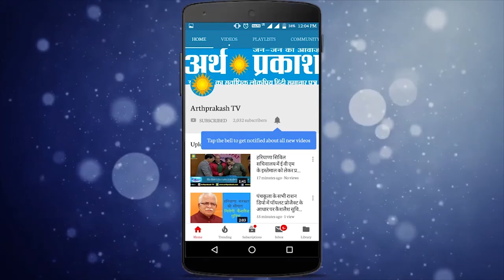World Cup 2019 के बाद ये महान खिलाडी कहेंगे क्रिकेट को अलविदा, एक भारतीय भी शामिल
अपनी तेज़ स्विंग गेंदबाज़ी से बल्लेबाज़ को क्लीन बोल्ड करने वाले साउथ अफ्रीकन खिलाडी डेल स्टेन का ये आखरी वर्ल्ड कप है वैसे तो डेल स्टेन चोटिल होने की वजह से इस वर्ल्ड कप में नहीं खेल पाए हैं 2008 से 2014 तक लगातार वर्ल्ड रैंकिंग में नंबर 1 पर रहे डेल स्टेन का ये विश्व रिकॉर्ड है इन्होने 125 मैचों में 196 विकेट झटकाये

रोस टेलर newzeland के महान बल्लेबाज़ जिन्होंने अपनी एकदिवसीय करियर की शुरुआत साल 2006 में की थी newzland  टीम ने इस खिलाडी को कप्तानी की जिम्मेदारी भी सौंपी थी टेलर ने 226 मैचों में 8287 रन बनाये हैं

क्रिकेट में फील्डिंग बोलिंग बल्लेबाज़ी हर तरफ कमाल दिखाने वाले शोहैब मालिक भी इस विश्व कप के बाद संन्यास ले सकते हैं अपने वन डे क्रिकेट करियर की शुरुआत 1999 में वेस्ट इंडीज के खिलाफ की थी आपको बता दें शोहैब भारतीय टेनिस स्टार सान्या मिर्ज़ा के पति हैं

पिच पर बल्ला लिए खड़े इस महामानव का नाम क्रिस गेल है ,क्रीज़ पर पहुँचते ही गेंदबाज़ सोच में पड़ जाते कि गेंद डाले तो कहाँ डाले अपने करियर की शुरुआत क्रिस गेल ने साल 1999  में की थी गेल ने एक दिवसीय क्रिकेट करियर में 291 मैच खेल कर 10222 रन बनाये, ज़िंबाबवे के खिलाफ उन्होंने एक दोहरा शतक भी लगाया था

रन थ्रो पर जब ये गेंदबाज़ गेंद डालने के लिए खड़ा होता था तो दुनिया के महान से महान बल्लेबाज़ भी इनकी यॉर्कर का सामना करते चूक जाते थे जी इनका नाम है श्रीलंका क्रिकेट टीम के स्टार खिलाडी लसिथ मलिंगा इन्होने अपने करियर की शुरुआत 2004  में यु ए इ के खिलाफ की थी, मलिंगा ने 224 वन डे मैचों में 334 विकेट लिए है

अब बात करते हैं भारत के उस खिलाडी की जिसे दुनिया के महान क्रिकेटर भी ठोकते हैं सलाम वे हैं देश में क्रिकेट प्रेमियों के दिलों पर राज करने वाले महेंद्र सिंह धोनी जी हाँ इस वर्ल्ड कप के बाद माहि ले सकते हैं संस्यास कपिल देव के बाद महेंद्र सिंह धोनी एक ऐसे कप्तान रहे जिन्होंने भारत को साल 2011 में वर्ल्ड कप जिताया था